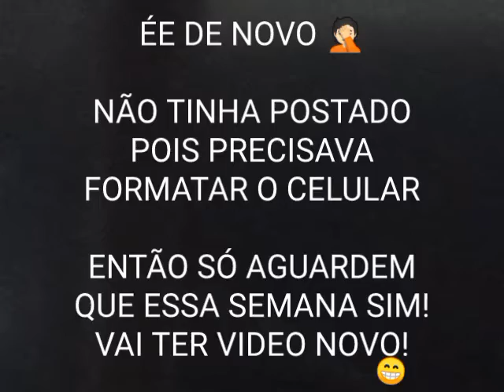SÉRIOO, SEM DÚVIDASS ESSA SEMANA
sérioooo